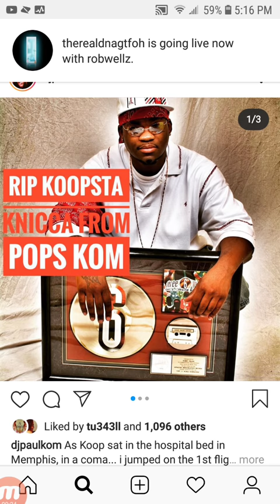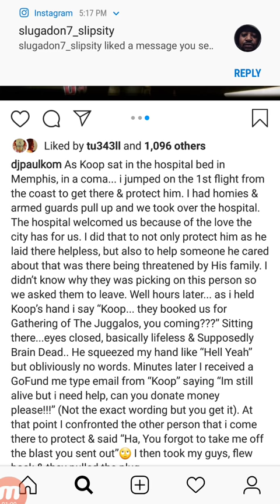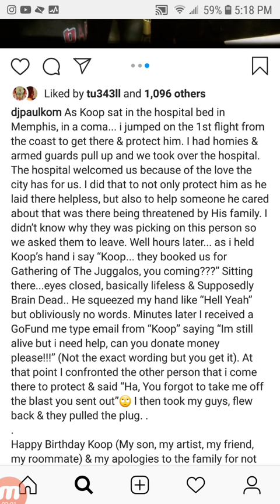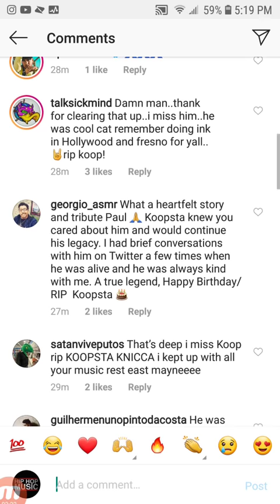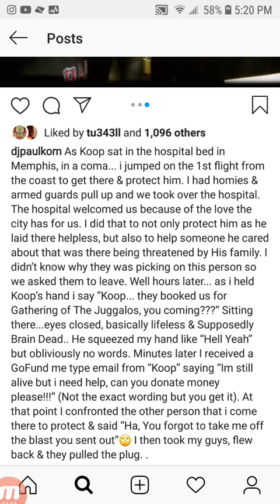DJ PAUL Came W/ARMED SECURITY To Protect KOOPSTA KNICCA In Hospital As He Lay Lifeless